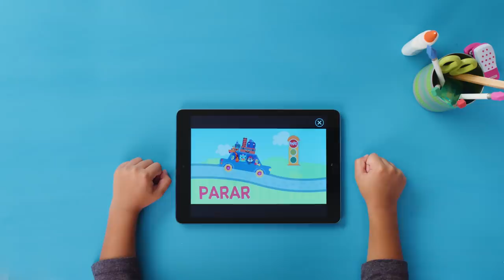Watch how a Jingle Bilingual video from Curious World inspires Tyler to make a new friend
The Curious World app has 1,000+ games, videos, and books for kids.

Using an iPad or iPhone, children can tap into the award winning Curious World app and learn through play.